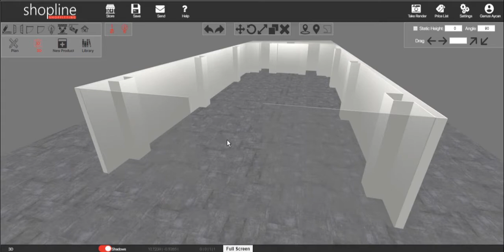04. Vitrin Çizme Komutu | ShopDesigner.net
Kendi mağazanızı kolayca kendiniz tasarlayabildiğiniz ShopDesigner programımızda Vitrin Çizme Komutu'nu anlatan videomuzdur.

Cevizoğlu Mağazacılık San. ve Tic. A.Ş' nin Shopline markasına ait geliştirdiği Shop Designer mağaza tasarım uygulaması ile mağazanızı dizayn edebilmeniz son derece kolaydır. Web tabanlı çalışan bu uygulama ile herhangi bir kuruluma gerek olmadan web tarayıcınız üzerinden kendi mağazanız için istediğiniz tasarımı oluşturabilirsiniz.